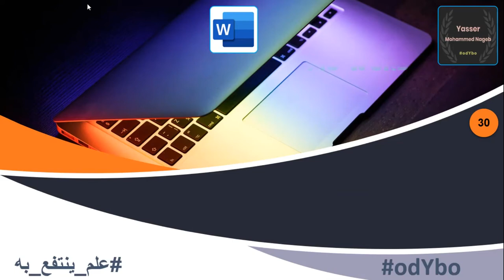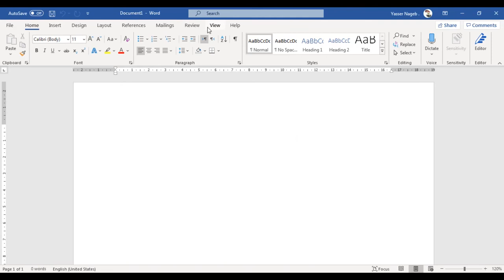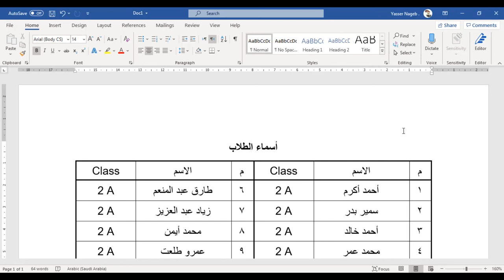MS Word (30) - التنقل بين الملفات المفتوحة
في هذا الفيديو نقدم لكم شرحًا لـ :
- التبديل بين الملفات عن طريق شريط المهام ( Taskbar ) .
- التبديل بين الملفات عن طريق لوحة المفاتيح ( Alt + Tab ) .
- التبديل بين الملفات عن طريق قوائم البرنامج .